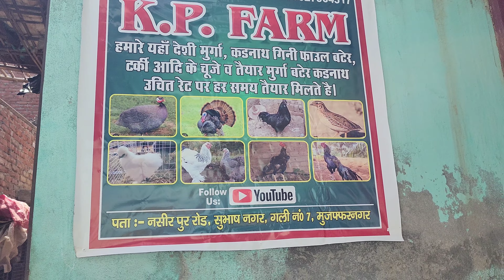Guinea Fowl Baby Chicks Le Aye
Guinea Fowl Baby Chiks Le Aye  @nklovebirds

Dosto aaj Ham Guinea Fowl Baby Chicks Le Aye Or fauntai ka Kam bBhi kia |

Welcome To The Mini Zoo At Home! Here You Will Find All The Animals You Love In One Place!
Mini Zoo In Your Home
Create A Mini Zoo In Your Home!
A Mini Zoo In Your Home? Yes Please!
Zoo In Your House: Mini Zoo Animals As Pets
Visit A Miniature Zoo In Your Home!
Come To My Mini Zoo At Home And See All The Animals Up Close!
Zoo In Your House? How Miniscule!
Get A Mini Zoo In Your Home!
Come See The Amazing Mini Zoo We Have At Home!
Adorable Animals You Can Have As Pets
Make A Mini Zoo At Home!
Create A Mini Zoo At Home!
You Won't Believe The Mini Zoo We Have At Home!
Create A Mini Zoo At Home With Your Kids!